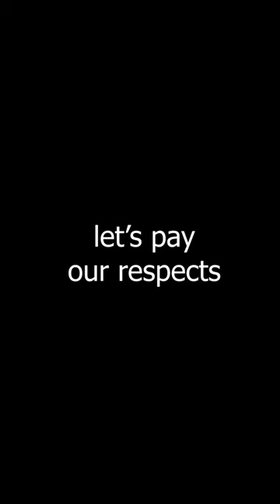R.I.P. Queen Elizabeth II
I'm deeply saddened by the passing of her majesty the Queen,

Let's pay our respects... R.I.P. Queen Elizabeth II
  (If you haven't already done so, of course)

🔸 Client: Badlion Client
🔸 Minecraft Version: 1.12.2
🔸 Minecraft Server: Randomly Generated World
🔸 Texture Pack: Default